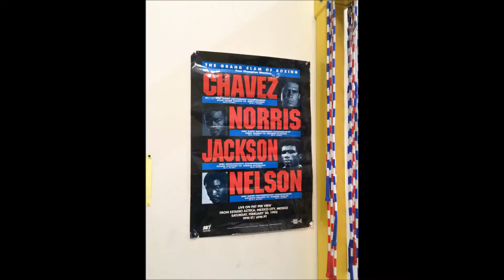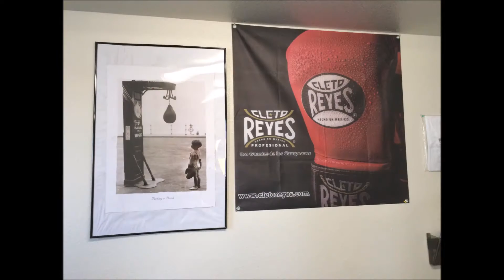2015.10.31 3 Austin Baciocco - Aleman Fresno 17 118 vs Juan Medina - Union City 16 114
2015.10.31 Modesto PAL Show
3 Austin Baciocco - Aleman Fresno 17 118 vs Juan Medina - Union City 16 114

M-F 4-8pm
PLEASE LIKE OUR PAGE ON FACEBOOK
AND FOLLOW US ON TWITER & INSTGRAM